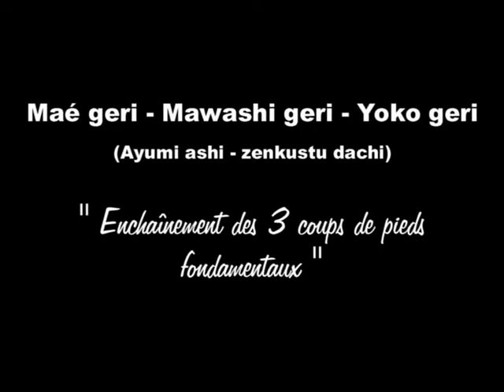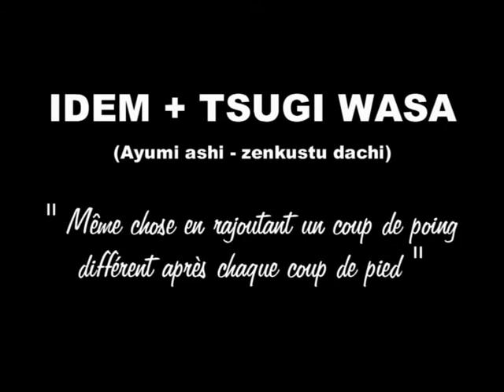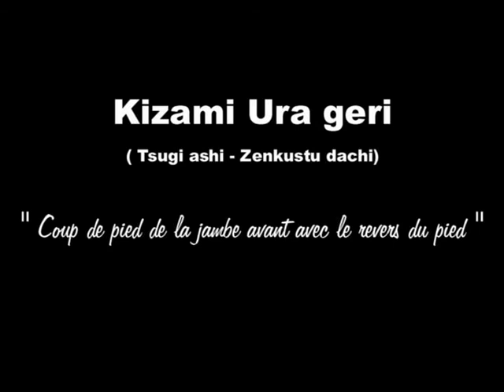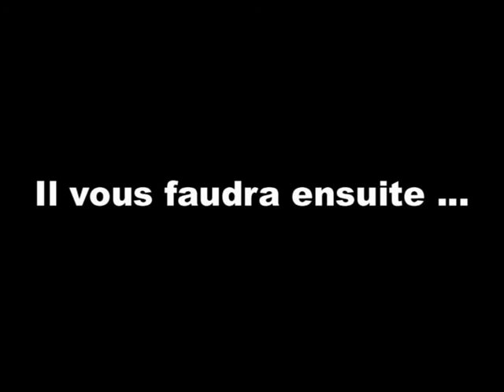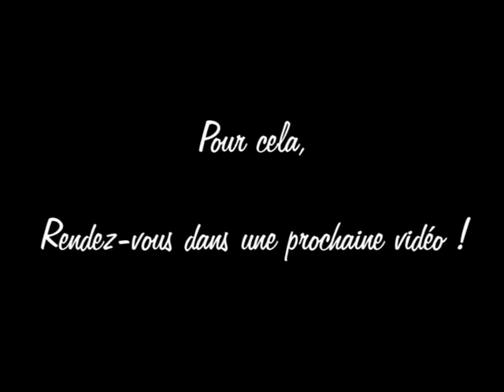EPREUVE 3 du programme technique de la ceinture bleu marron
Méthode de formation du Fontenay Karaté Shotokan.
Présentation d'attaques réalisées en déplacement sur 3 pas (KIHON SAMBON) permettant à l'enfant d'obtenir la ceinture bleu-marron de karaté.